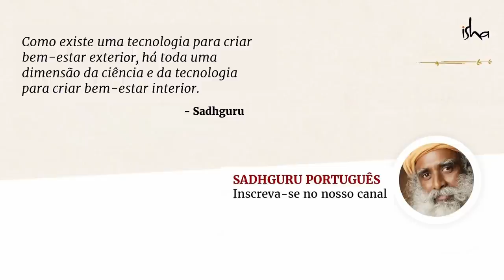Você Já Experienciou Deus? | Sadhguru Português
Sadhguru responde à pergunta de um buscador sobre Deus, a vida e a fonte da criação.